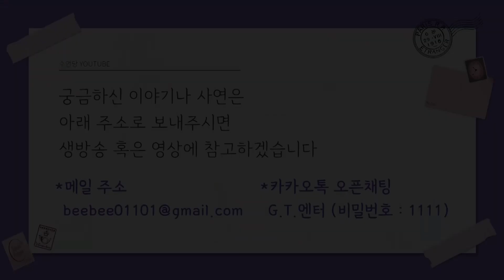[수연당] 연락이 두절된 딸...사례자의 고민은 해결될까?